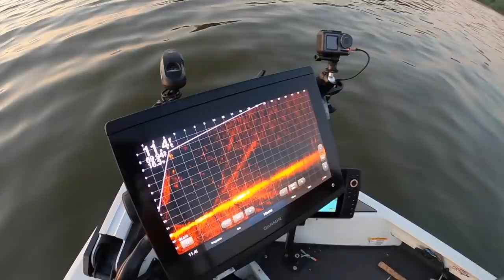Kentucky Lake Crappie Masters Day 1